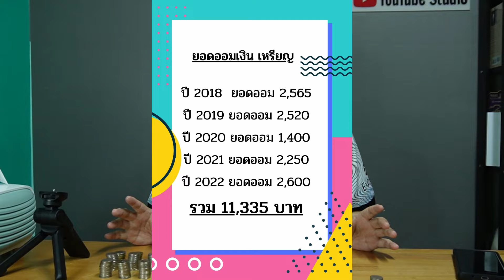เก็บเหรียญ 1 ปี ได้เงินกี่บาท (นับเหรียญปีที่ 5)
คริปนี้อยากสร้างแรงบันดาลใจในการออมเงินใหักับเพื่อน ๆ นะครับ
เก็บเศษเหรียญที่ใช้ในชีวิตประจำวันมาหยอดกระปุก
แล้วมานับกันทุกปี ในเดือนตุลาคม เพื่อไปฝากเงินใน
วันออมแห่งชาติ

เลี้ยงกาแฟ เลี้ยขนมทีมงานได้ที่ :